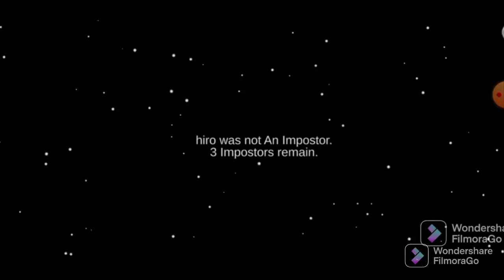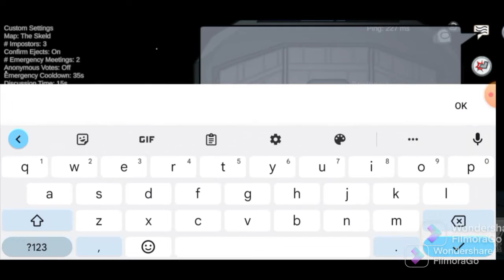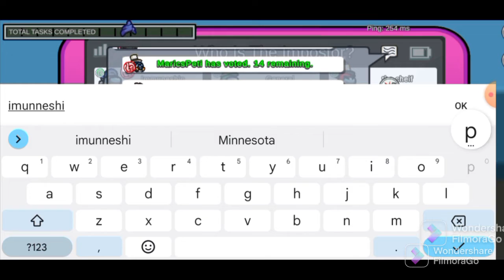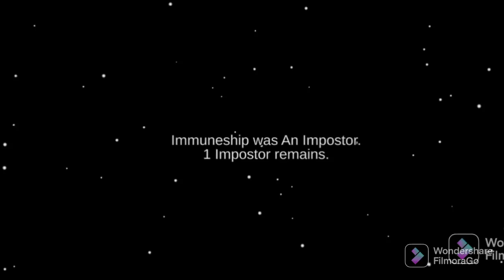among us but nobody believe's me [danu gaming]